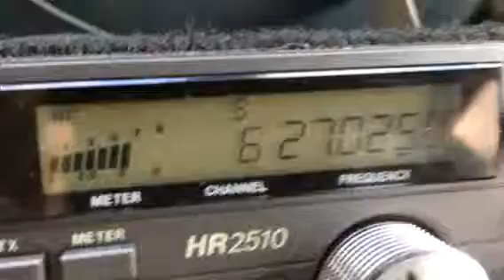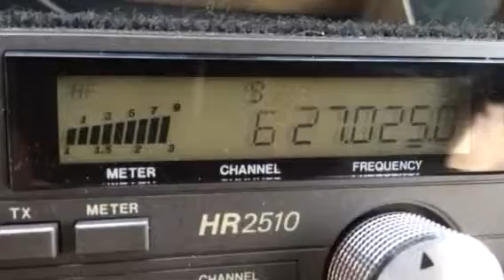11-9-14 Uncle Switchblade Mississippi & Pineapple juice Hawaii !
Uncle Switchblade holding the Hawaiian Islands down !